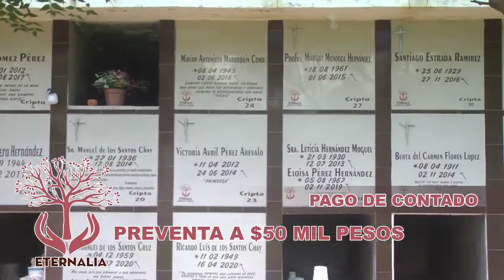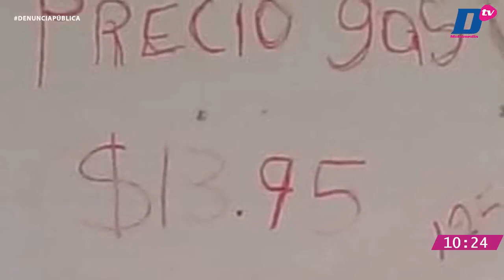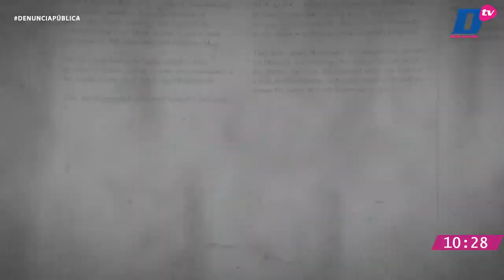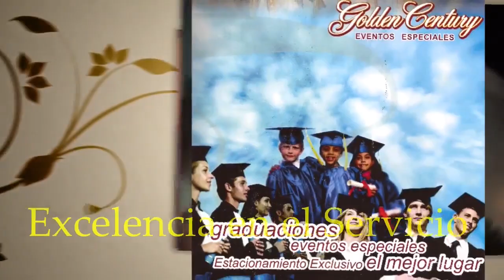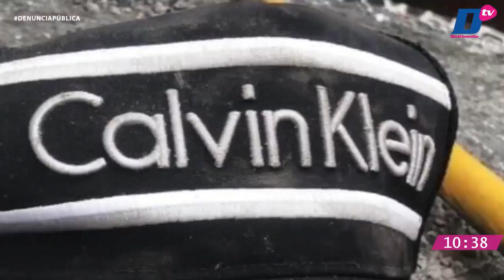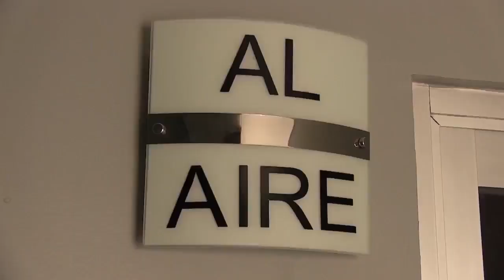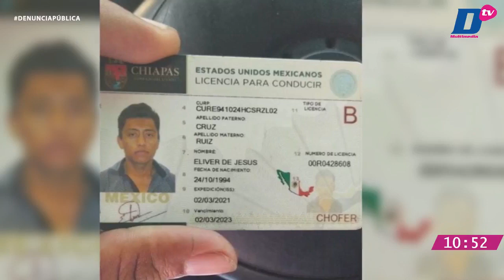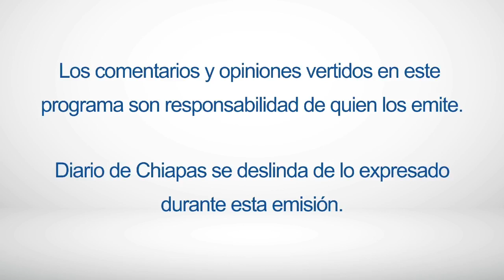En Vivo | Denuncia Pública | 22 DE NOVIEMBREde 2021